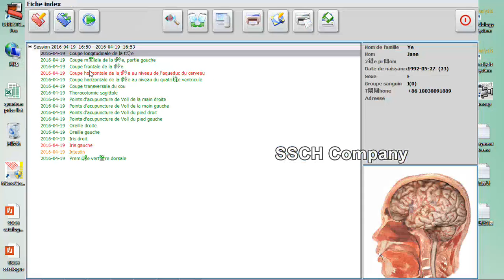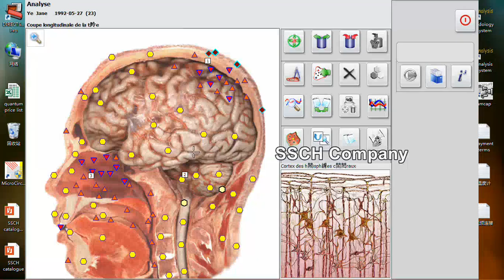Hunter 02 boutons d'analyse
Hello, friend.

SKYPE: sale04_85
Shenzhen Guangyang Zhongkang Technology Co., Ltd.